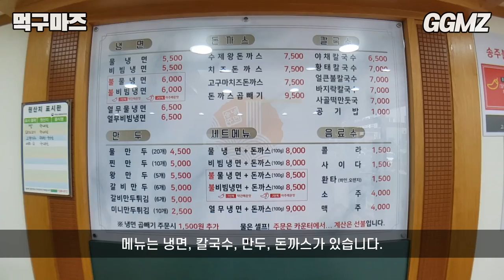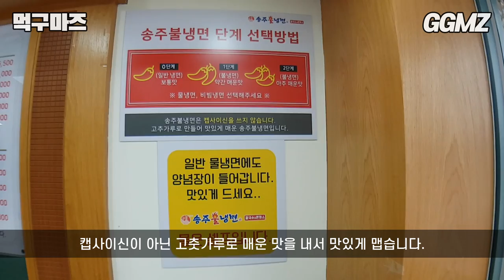[먹구마즈🍽️EP54] 맛있게 매운 비빔냉면